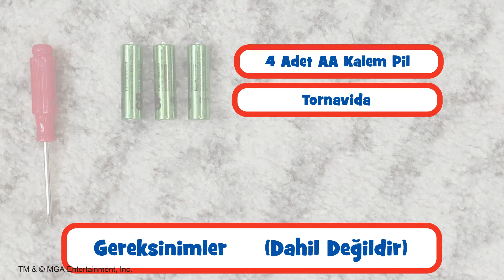Little Tikes İlk Buzdolabım’ı Nasıl Kurabilirim?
Little Tikes'ın süper gerçekçi İlk Buzdolabım oyuncağı ile saatlerce süren oyunlar ve temel mutfak deneyimi bir araya geliyor. Nasıl kurulum yapabilirim diyorsan videomuz yayında!